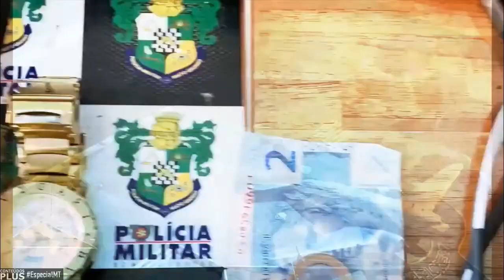Trecho Inicial do "Conexão Nortão" com Messias Silva (03/05/2023 - RedeTV Alta Floresta)